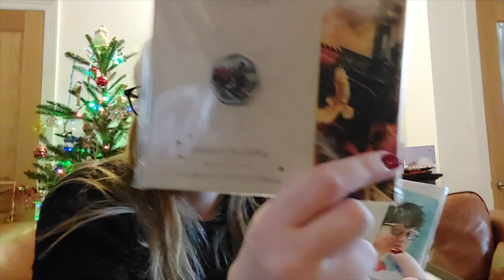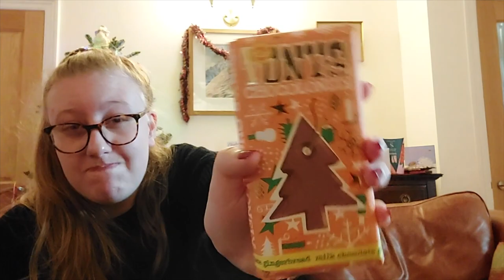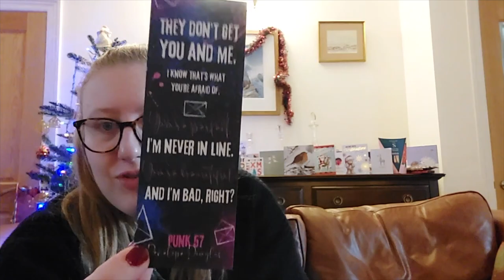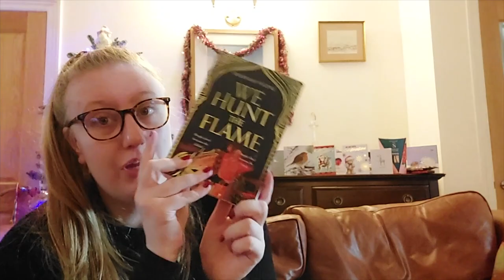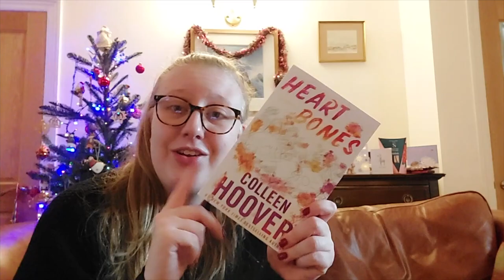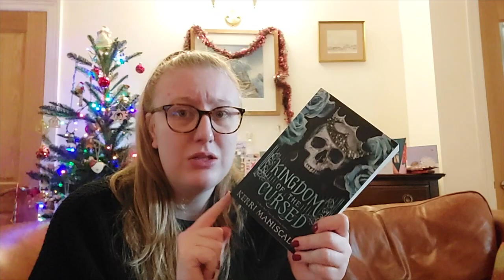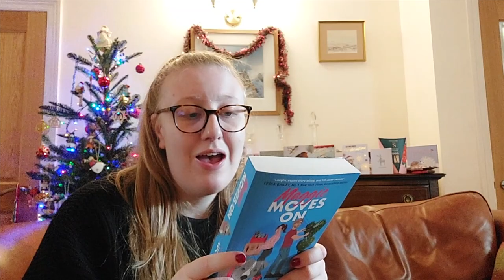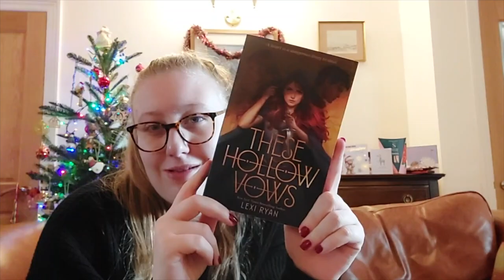WHAT I GOT FOR CHRISTMAS 2022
hi everyone:)) today i'm here with my FAV video of the entire year!! MY CHRISTMAS HAUL - Merry christmas and happy holidays to ALL of you BEAUTIFUL people. I love you so much.

i hope ur well and taking care of urself wherever u are :)

FAQs
how do you film/edit? i film on my canon 6D and samsung A52S 5G and edit on Final cut pro